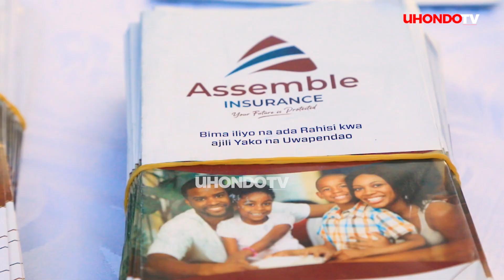MBELE YA SPIKA DKT. TULIA, ASSEMBLE INSURANCE WAFANYA MAKUBWA BUNGENI